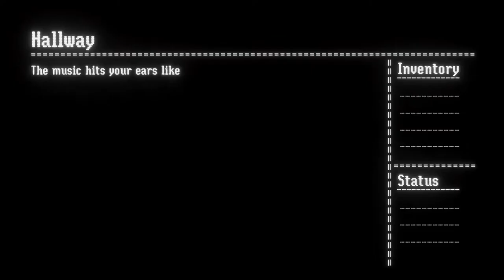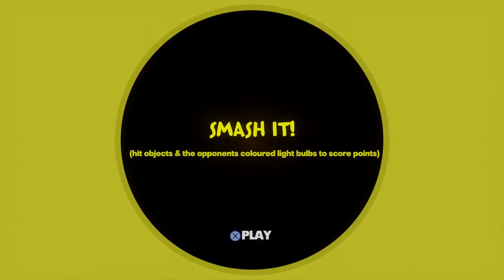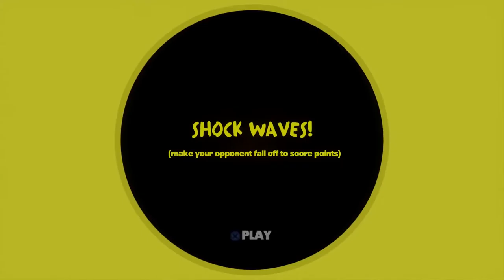Dreams E3 2018 'So How Do You Find What People Have Made'Gameplay 1080p 60fps